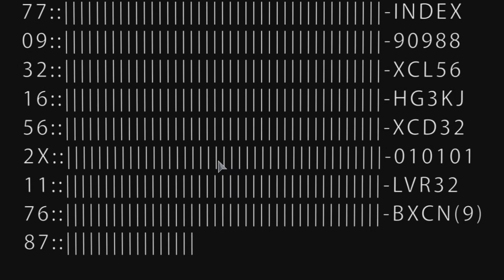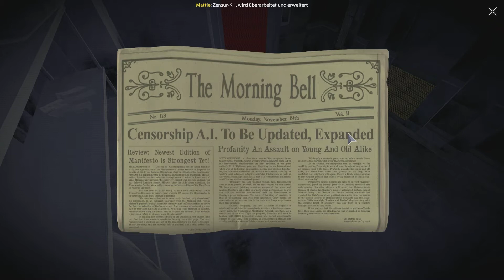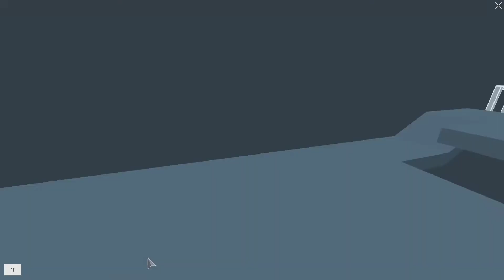Republique Remastered PC HD Gameplay german / deutsch Folge 05 - 1. Rätsel gelöst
Wir lösen das erste Rätsel und bekommen unser Omni Upgrade 1.0